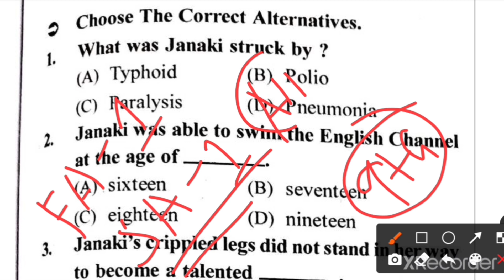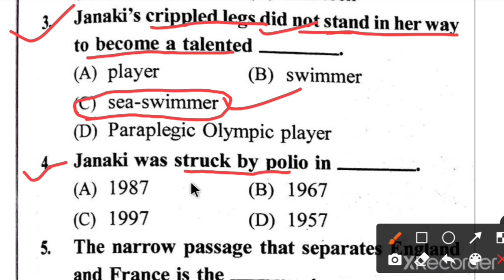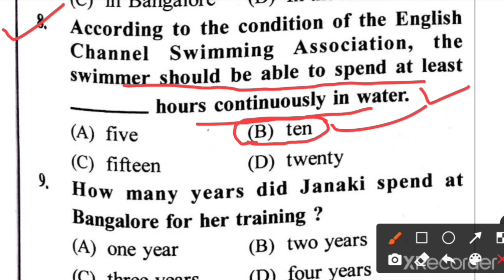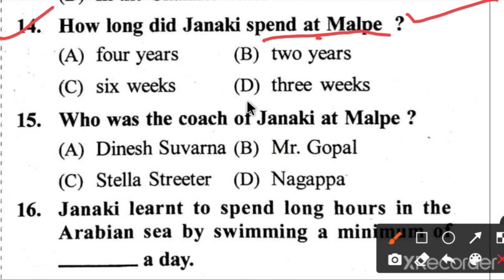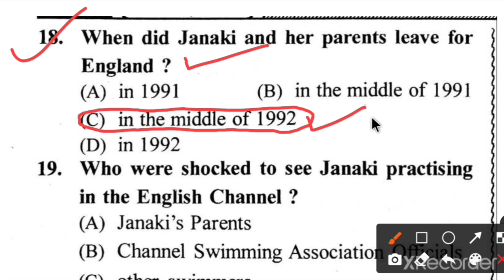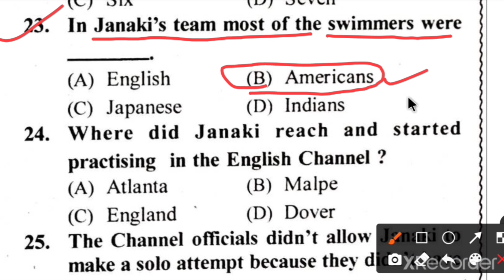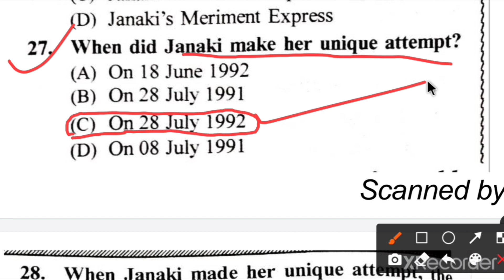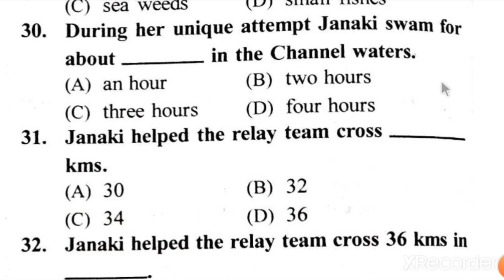Class 9 english fa 2 and sa 1 exam preparation by Tapan sir